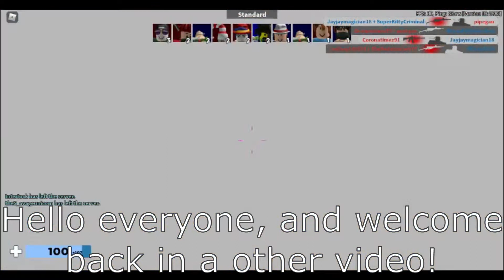Hacker in Arsenal Part 2 | Roblox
63% . 3.19K/5K
By chance, I managed to film complete games with a hacker on Arsenal. You'll see that he's very special by looking at the cat. Please NEVER do that in videos games.